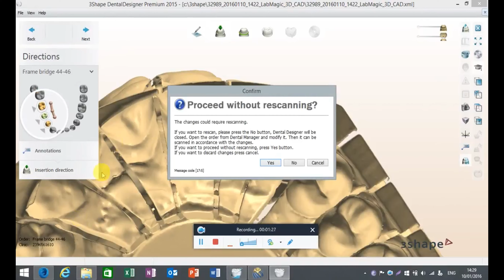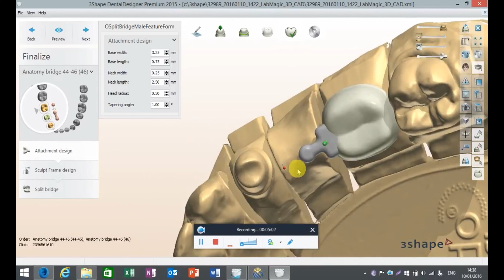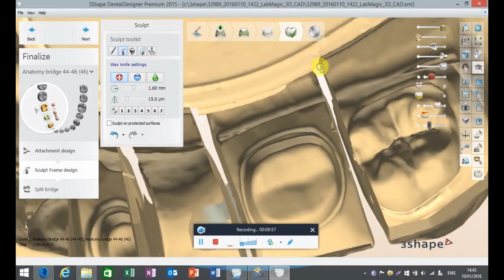How to split a Zirconia Frame Bridge in 3Shape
Digital workflow of a dental bridge design using splitting attachments in 3Shape Dental System.